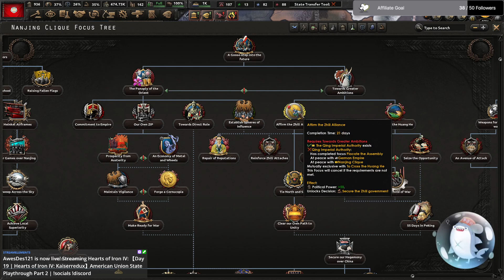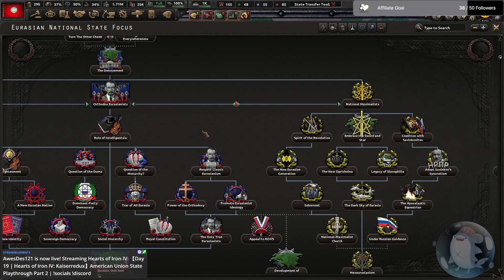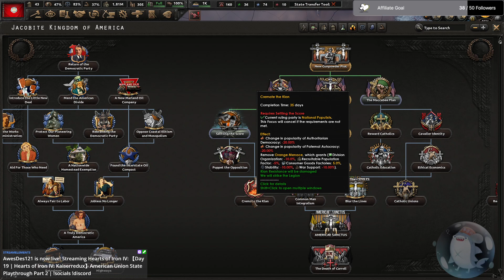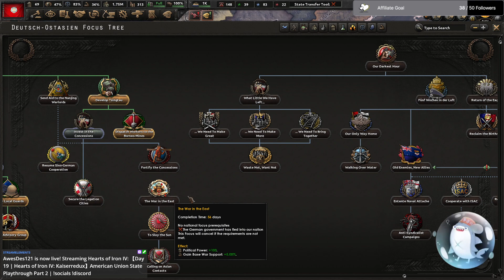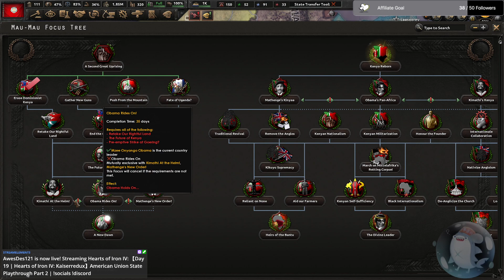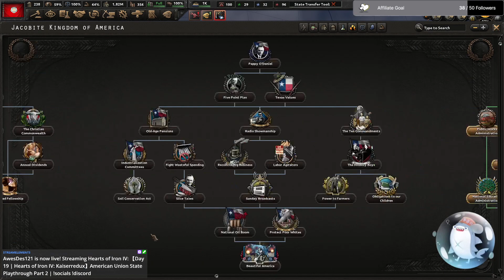【Day 19 | Hearts of Iron IV: Kaiserredux】American Union State Playthrough Part 2 | Twitch VOD